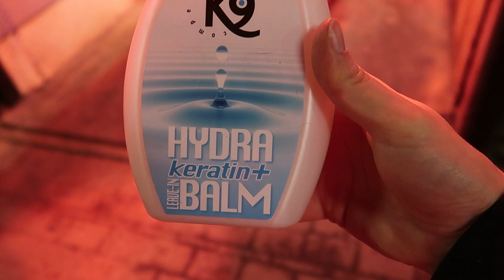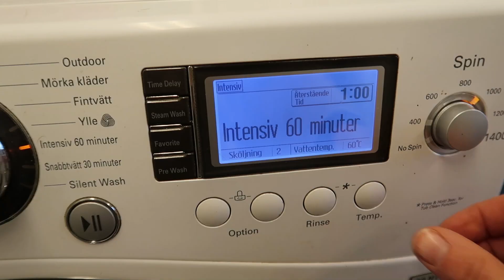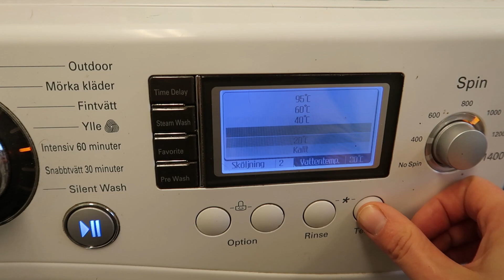en höstig stallvlogg - uteritt och putsrutiner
Följ min Instagram där jag postar massa bilder och reels varje dag

Music: Free Music for Videos 👉 Music by Damien Sebe - mini vlog

Hästar, hästhoppning, stallvlogg, hästvlogg, stalltips, morgonfordring, stallrutiner, stable morning routine